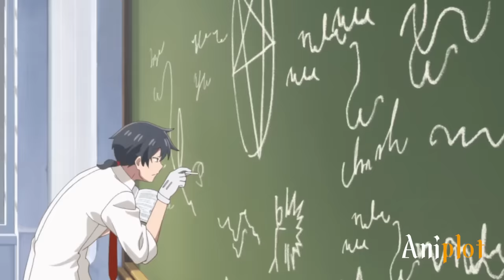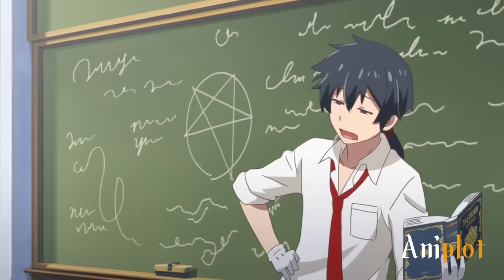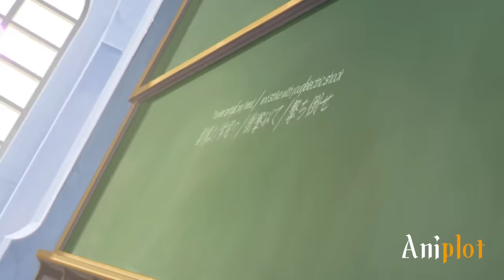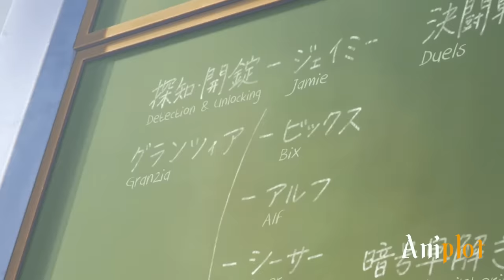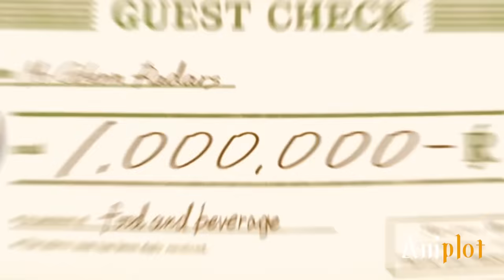He Pretends To Be Weak But He Is The Strongest Magician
He Pretends To Be Weak But He Is The Strongest Teacher In The Magic Academy! | Anime Recap